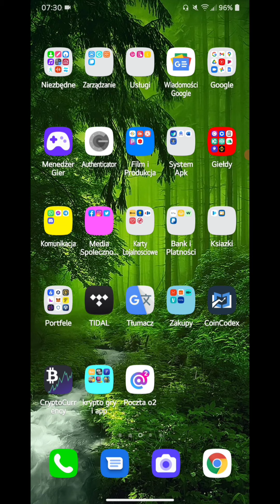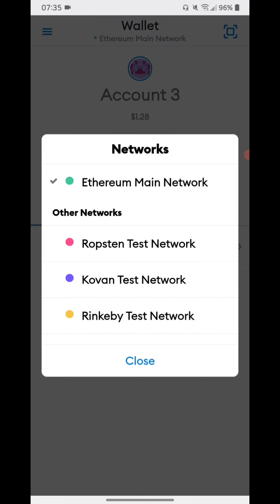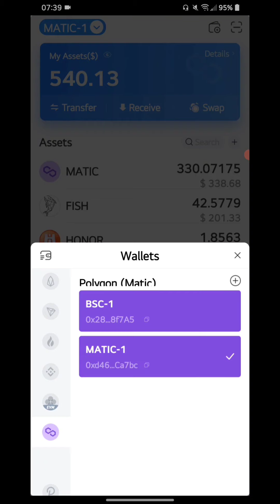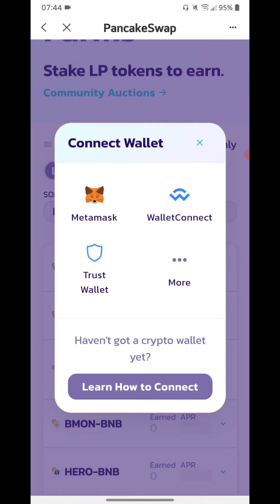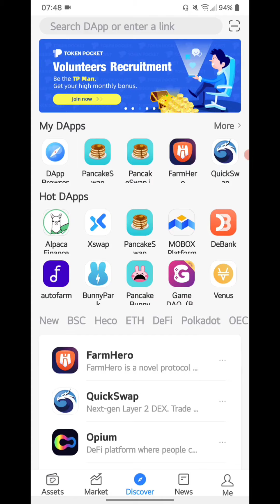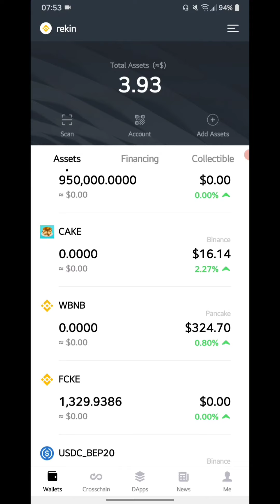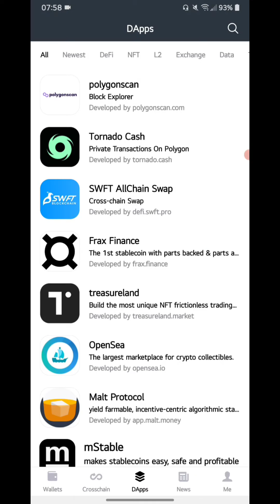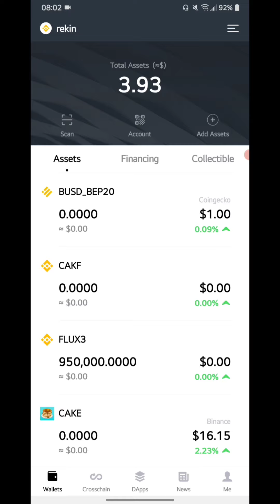Portfel Kryptowalutowy - Jaki Wybrać i Jak Działa - NFT, Games, Defi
Odwiedź nas na:
1. Discord -

GIEŁDA BINANCE 💰 💰 💰 💰